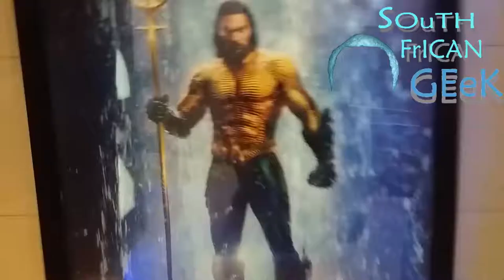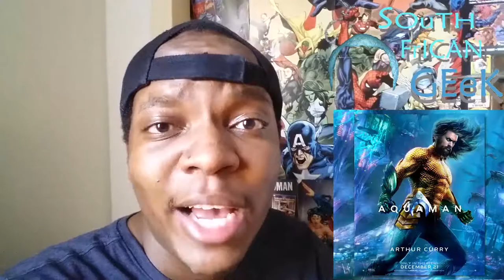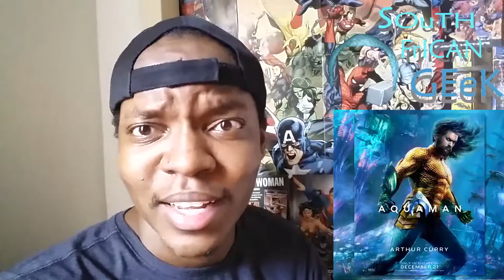VLOG 9: AQUAMAN 1ST REACTION & REVIEW (SPOILER FREE)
twitter; @LuThaPrynce